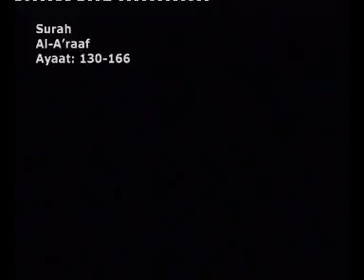Byan Ul Quran Dr. Israr Ahmed - Part66